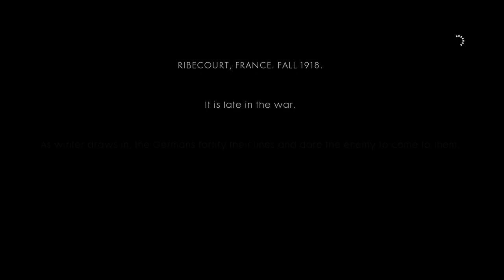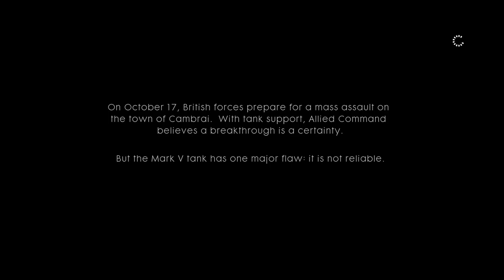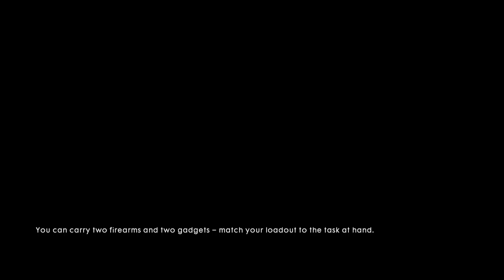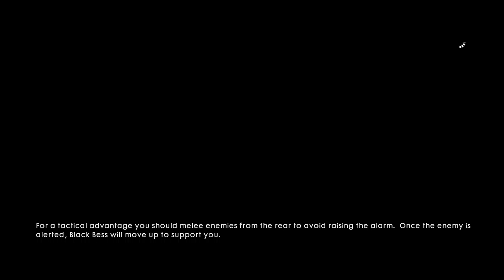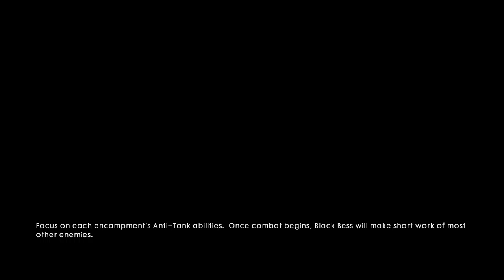THE GREAT WAR! Battlefield 1 Campaign (Part 1: Through Mud and Blood)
Also make sure to check out the others in the video. (If there is any).
And tell me what you thought of the video.

Register to the Forge and together we will rule the world...